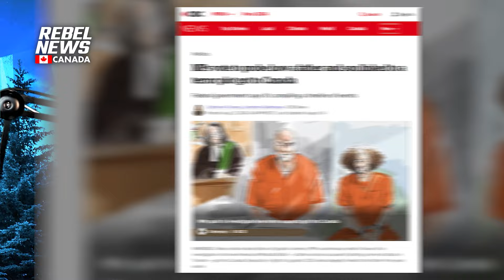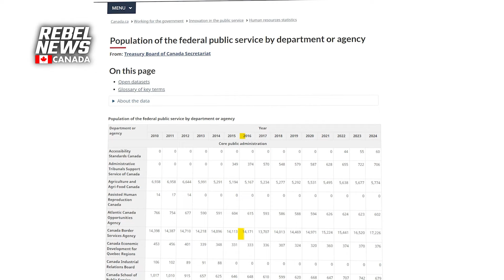Trudeau Liberals blame Harper for terrorists getting Canadian citizenship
| Tell the Liberals to deport non-citizens supporting Hamas!
Sheila Gunn Reid looks at how the Trudeau Liberals are blaming former prime minister Stephen Harper's Conservatives — who have been out of power for nine years — for terrorists getting citizenship. What's more, the Liberals are even seeking out how to strip these terrorists of their citizenship, a plan Trudeau criticized Harper for in 2015.